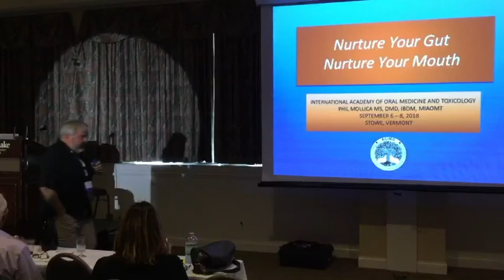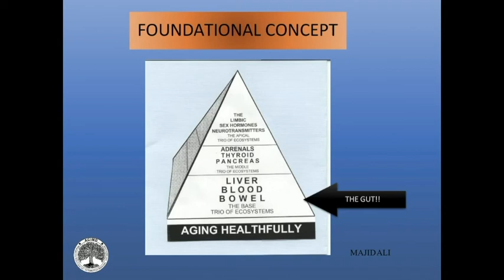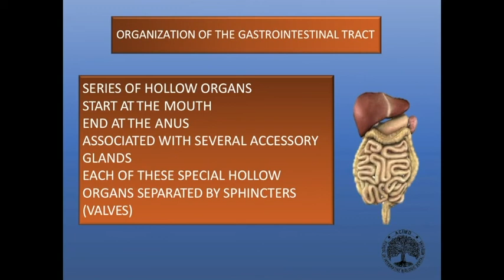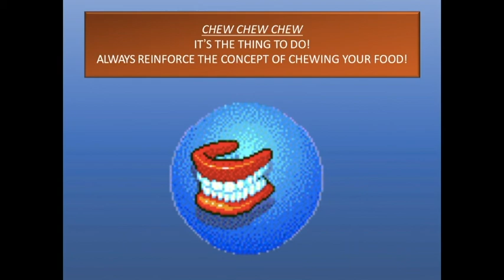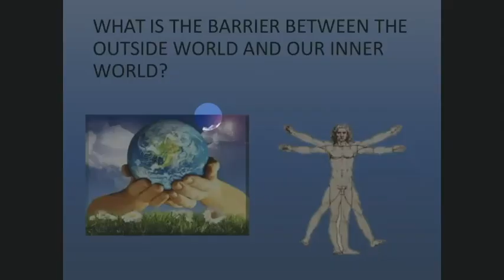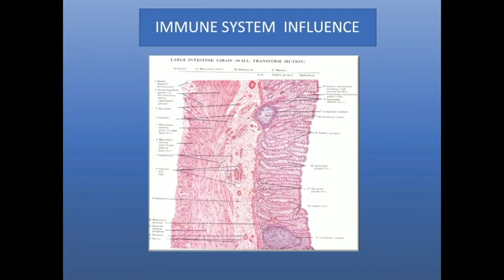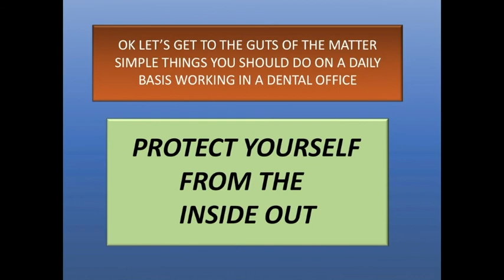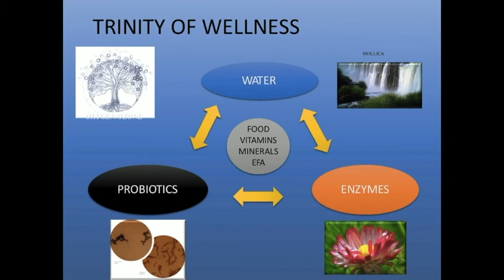Nurture Your Gut, Nurture Your Mouth | Phil Mollica, MS, DMD, NMD, MIAOMT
IAOMT Annual Conference in Stowe, VT.

Philip Mollica, MS, DMD, NMD, graduated from UMDNJ–New Jersey Dental School. He is Professor Emeritus from the Departments of Dentistry and Integrative Medicine at Capital University of Integrative Medicine, Washington, D.C. Dr. Mollica
was chairman of the Institutional Review Board at CUIM. He now chairs the IRB for the American College of Integrative Medicine and Dentistry, lectures for a variety of Ozone Therapy Associations around the world, is Vice President of the AAO, and holds Ozone Therapy in Dentistry courses 25 to 30 times per year. He also is the director at Wellville Institute for Advanced Oxygen Studies. He has a private practice in Saddle Brook, N.J.